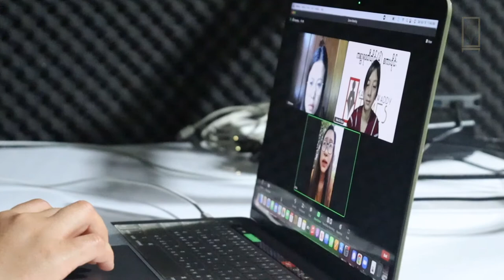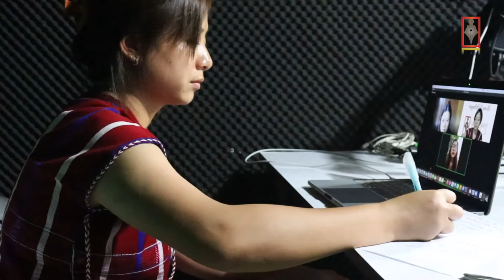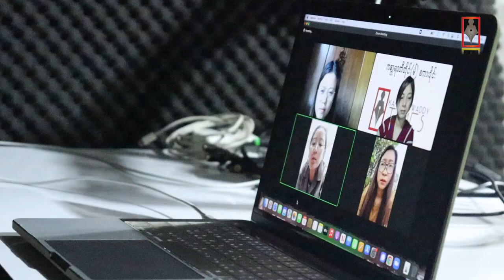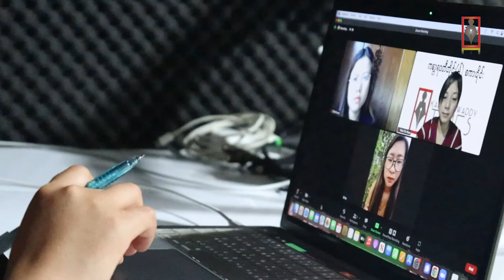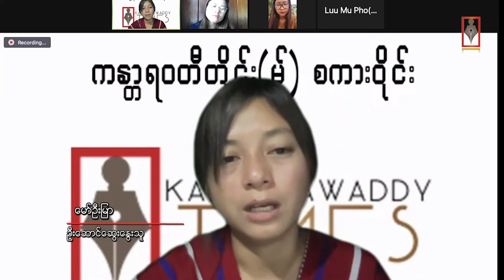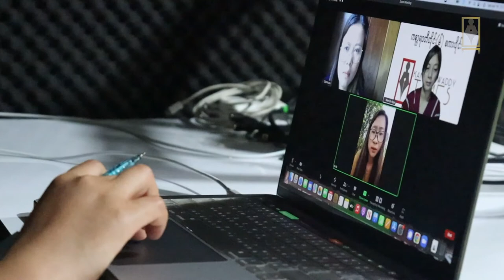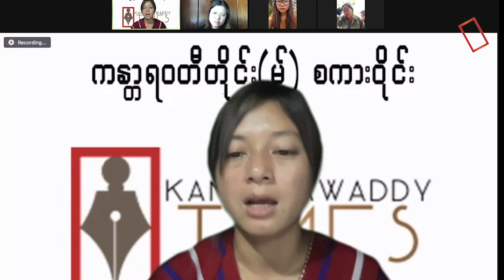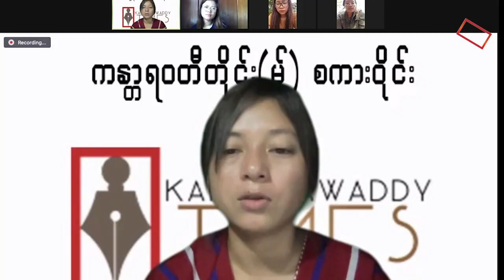KT - စစ်ဘေးရှောင်နေရင်းနဲ့ ဆုံးရှုံးနေရတဲ့ အခွင့်အရေးတွေကို ဘယ်လိုရင်ဆိုင်ကျော်ဖြတ်နေကြရပါသလဲ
စစ်တပ်အာဏာသိမ်းပြီးနောက် ကရင်နီပြည်နယ်မှာ စစ်ဘေးရှောင်ဦးရေ နှစ်သိန်းနီးပါးအထိ ရှိလာပါတယ်။ စစ်ဘေးရှောင်သူတွေထဲမှာ အမျိုးသမီးနဲ့ ကလေးငယ်တွေ အများစု ပါဝင်ကြတယ်လို့ စစ်တမ်းတွေအရ သိရှိရပါတယ်။

စစ်ဘေးရှောင်နေရသူ အမျိုးသမီးတွေအပါအဝင် ကရင်နီပြည်နယ်ထဲက အမျိုးသမီးတွေ အနေနဲ့ စစ်တပ်အာဏာသိမ်းပြီးနောက်မှာ ဘယ်လိုအခွင့်အရေးတွေကို ပိုမိုဆုံးရှုံးနေရပါသလဲ။ စစ်ဘေးရှောင်နေရင်းနဲ့ ဆုံးရှုံးနေရတဲ့ အခွင့်အရေးတွေကို ဘယ်လိုရင်ဆိုင်ကျော်ဖြတ်နေကြရပါသလဲ စတာတွေနဲ့ ပတ်သက်ပြီး ကန္တာရဝတီတိုင်း(မ်) ရဲ့ လစဉ်စကားဝိုင်းအစီအစဉ်မှာ ဆွေးနွေးတင်ဆက်ထားပါတယ်။

ပါဝင်ဆွေးနွေးသူများကတော့

လူးမူဖိုး - အမျိုးသမီးအရေး လှုပ်ရှားဆောင်ရွက်နေသူ တစ်ဦး

မော်ရိရီ - စစ်ဘေးရှောင်ပြည်သူများအား ကူညီဆောင်ရွက်ပေးနေသူ တစ်ဦးနဲ့အတူ

CDM ပြုလုပ်ထားတဲ့ သူနာပြု ဆရာမ တစ်ဦး တို့က ပါဝင်ဆွေးနွေးထားကြပါတယ်။

အပြည့်အစုံကို အောက်ပါ ဗီဒီယိုဖိုင်မှာ ကြည့်ရှုနိုင်ပါတယ်။